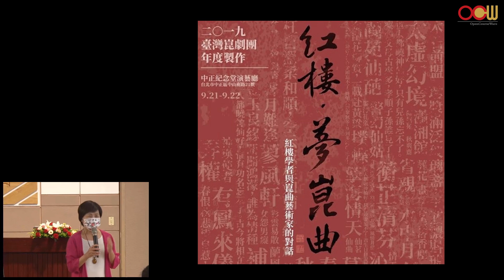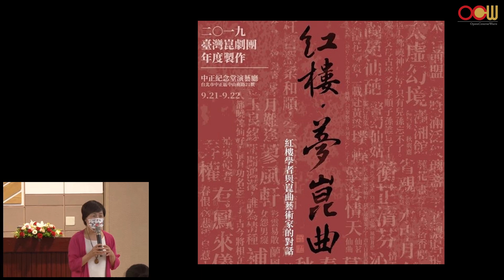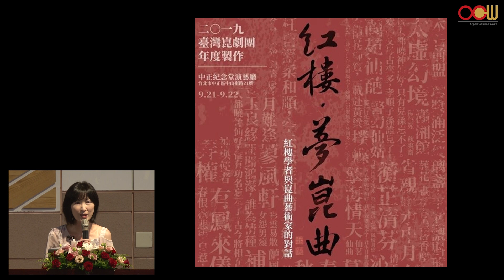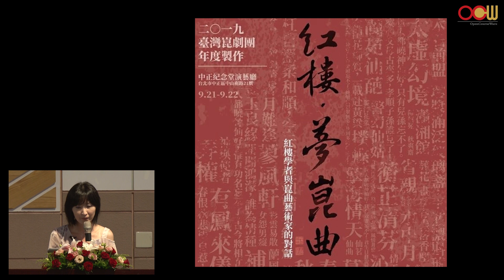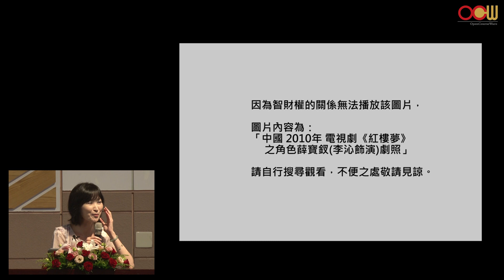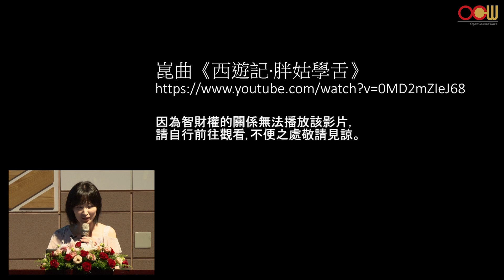朱嘉雯 - 科技大觀園—晚清《紅樓夢》續書中的科技產業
演講講者：朱嘉雯-台灣紅樓夢研究學會會長、東華大學華語文中心暨華語教學國際博士班主任、第52屆廣播金鐘獎得主